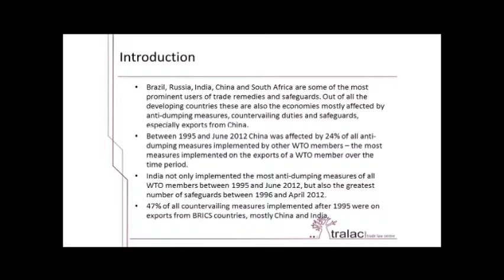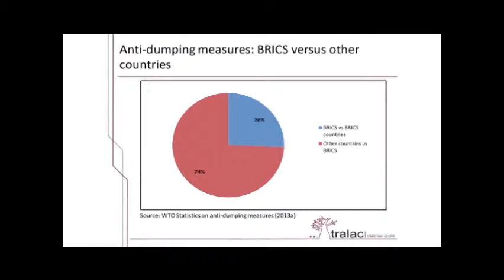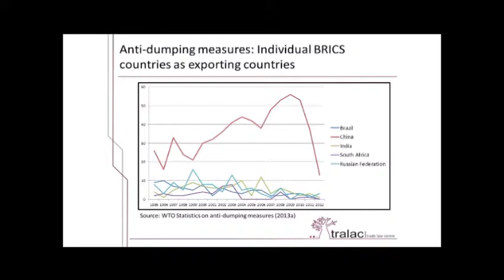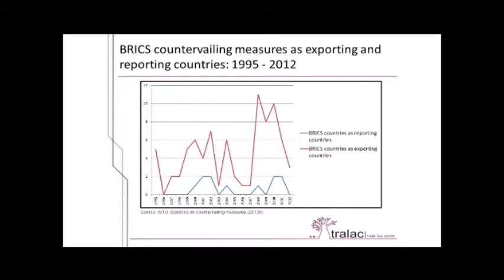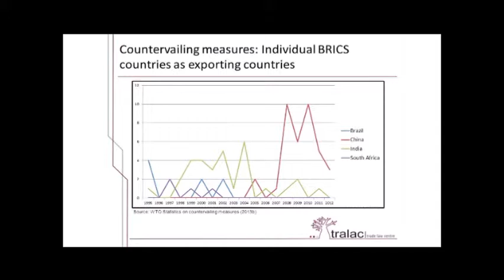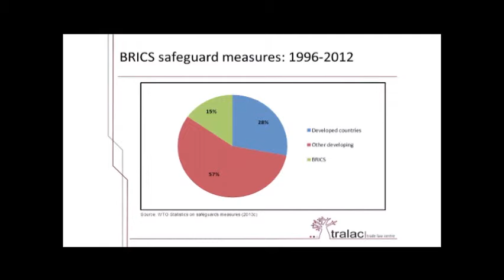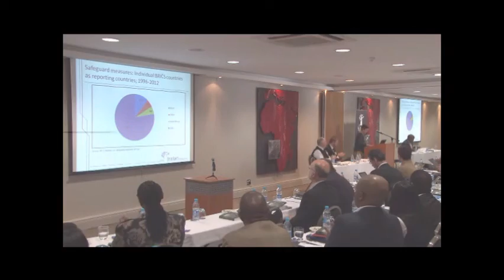Willemien Viljoen - Trade remedies and safeguards in BRICS countries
Willemien Viljoen, tralac, discusses the use of trade remedies and safeguards by Brazil, Russia, India, China and South Africa (BRICS)

tralac Annual Conference 2013
Sessioin 6: Africa and the BRICS